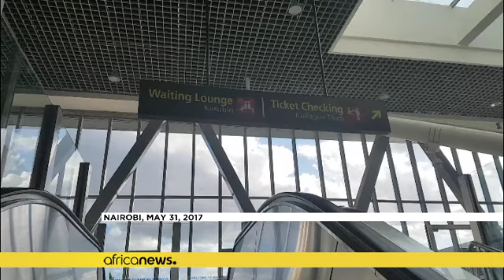Le Kenya mise sur Ryanair et Easyjet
Le Kenya  décidé à faire du tourisme l'un des leviers de son économie. Nairobi d'après les informations de l'agence Bloomberg, envisage des discussions avec des compagnies aériennes à bas coûts tels que : Ryanair Holdings Plc et easyJet Plc pour déservir le pays à cet effet.

Le tourisme a rapporté au pays l'an dernier près de 119,9 milliards de shillings ( 1,2 milliard de dollars), selon l'office kényan du tourisme.